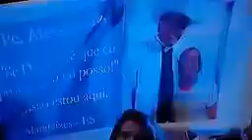Padre Alessandro Campos